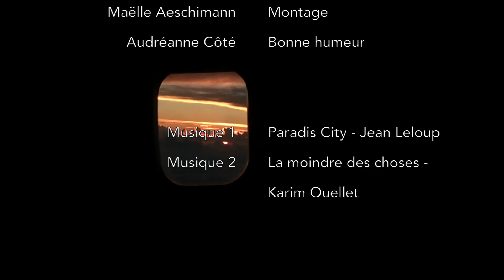Costa Rica | first backpacking trip for two Canadian besties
Voyage en Backpack au Costa Rica